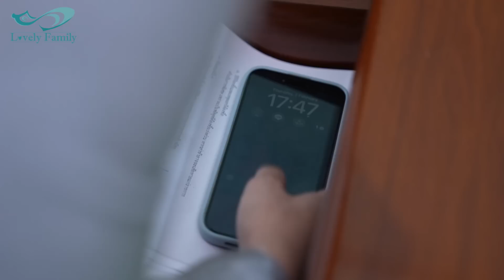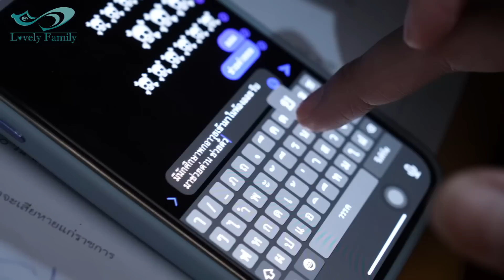หนังสั้นใครกล้าไล่ลูกฉันออก รู้ไหมฉันใหญ่แค่ไหน กับ พนักงานให้ลูกท่านประธานไปส่ง